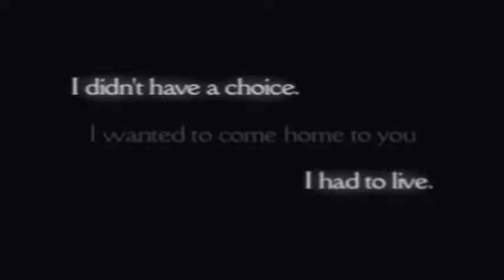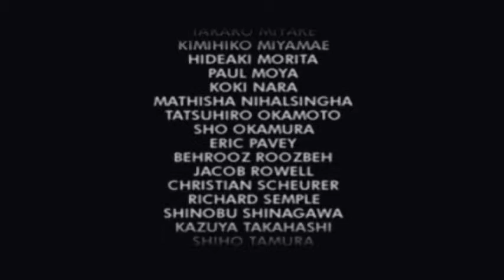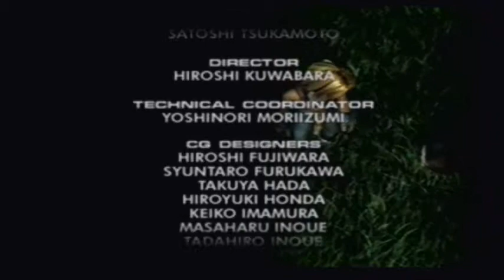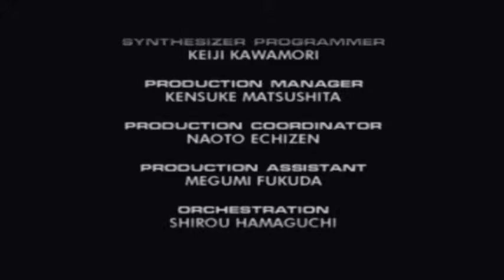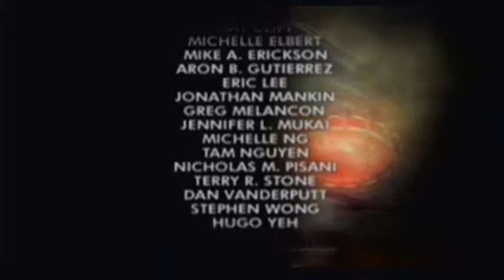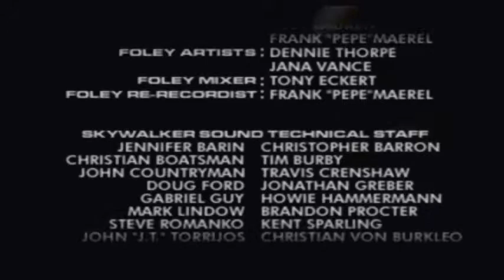Final Fantasy IX- Final Boss and Ending (6/6)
~*~HIGH QUALITY AVAILABLE~*~

-Ending CGI FMV and Credits
-Melodies of Life is such a beautiful song, i may start crying :'(